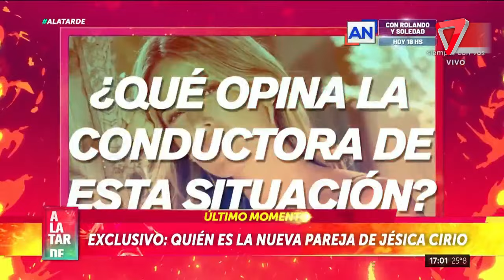😱ASÍ "se maneja" el NUEVO NOVIO de JESICA CIRIO